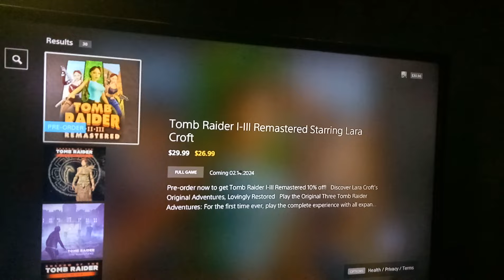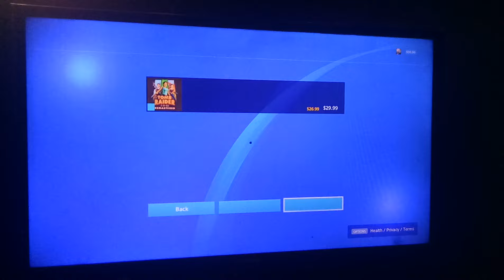I pre order Tomb Raider 1 2 3 remastered on PS4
I don't understand why The game is not available on PSN ASIA , is this Aspyr side fault or Sony fault??
Doesn't makes sense because the game is pretty much available in Steam, on my region specificly.
on PlayStation, I have to bought the game using my US PSN account which cost me a lot , what a shame.